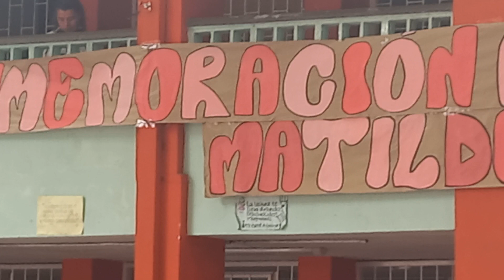Ana Matilde Pulido Ramirez, adiós a las aulas . 40 años sirviendo a la Comunidad de Puerto Bogotá,